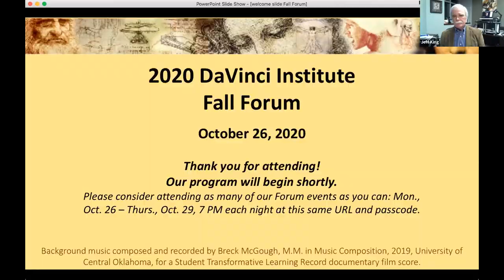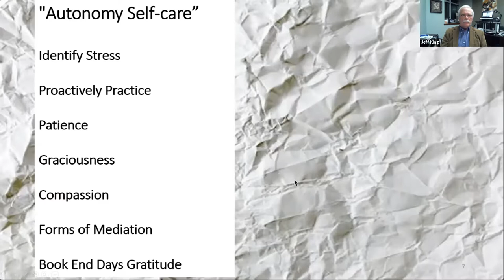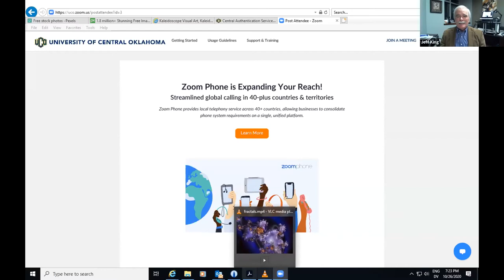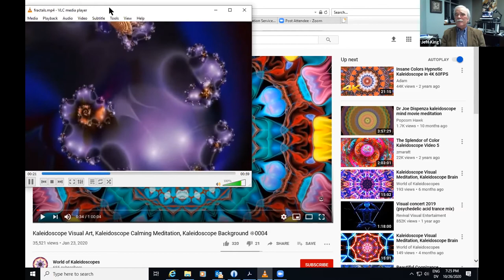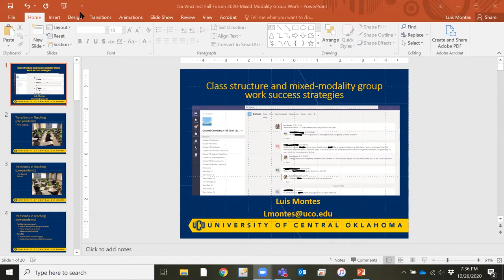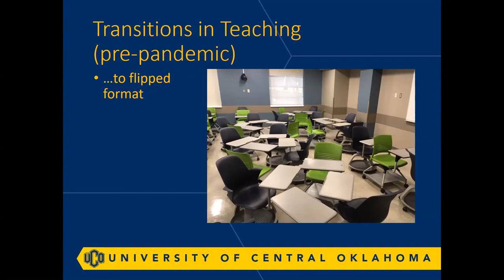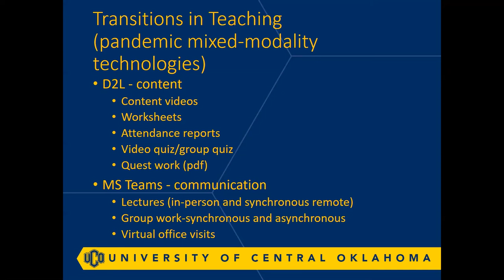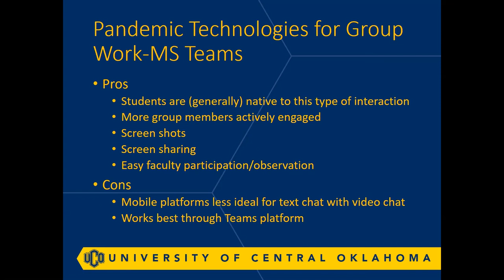DaVinci Institute 2020 Fall Forum, Oct 26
Teaching in a pandemic age presents additional stresses for educators such as distance delivery, masks and distancing in classrooms, new technologies, and other challenges. Faculty self-care and renewal are important in the face off such circumstances. Collegial sharing among faculty across the four nights of the 2020 DaVinci Fall Forum provided some inspiration and technological assists.

For Monday, October 26, 2020, the speakers were Dr. Jody Horn of the University of Central Oklahoma covering the topic of faculty self-care and renewal; and Dr. Luis Montes also of the University of Central Oklahoma talking about his pivot in "faculty identity" due to the pandemic moving his classes to mixed-modality group work.